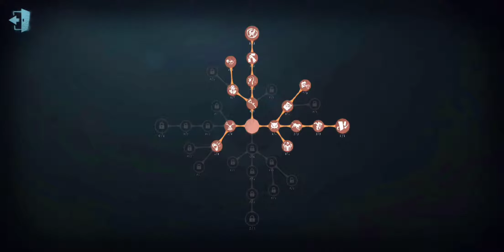TURNING TIES TO WINS(BON BON GAMEPLAY)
What's up guys, hope you all enjoy watching my boosted bon bon boy, I made this for tribute to my boy Arkus. Hope you guys enjoy Love you all.